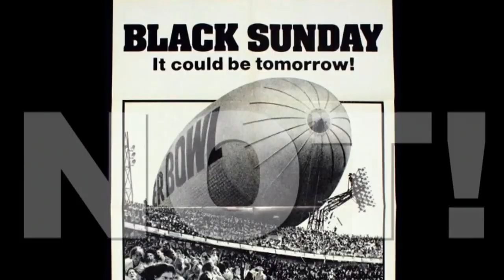'Black Sunday' was South Florida's wildest Super Bowl that didn't exist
South Florida has hosted many Super Bowls, but not as crazy as the one in "Black Sunday"